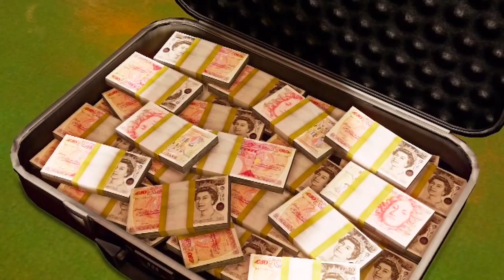Let's Play: Uncharted 3: Drake's Deception: #1: DRAKE CAKE! [Crushing!]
Ahhhh boi! Here we go! Uncharted 3: Drake's Deception! An absolutely magnificent game that I have so much love for! Uncharted 1 was mainly set in the jungle, Uncharted 2 was mainly set in the snowy mountains (Personal favourite of mine) and Uncharted 3 is set in the Rub 'Al Khali Desert! Gotta love the diversity of locations, anyway Uncharted is a brilliant series and one that's very dear to me, hence the LP! Hope you enjoy the LP as much as I enjoy the game...Oh yeah, and we're doing this on Crushing, counts my deaths, you'll lose count pretty soon!

Please consider leaving a Like and a Comment if you enjoy what you see, it really helps my Channel grow!

If you'd like to Donate to me (even just the smallest amount!) it would help me an insane amount!